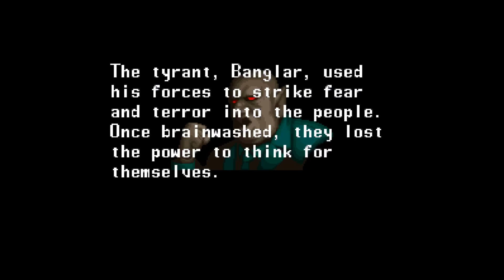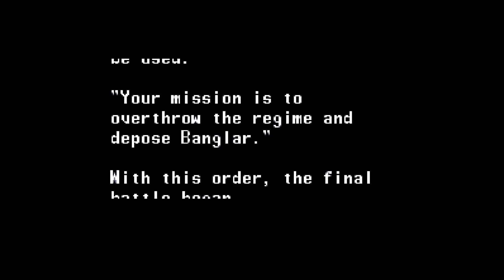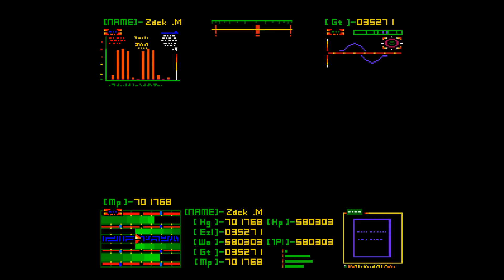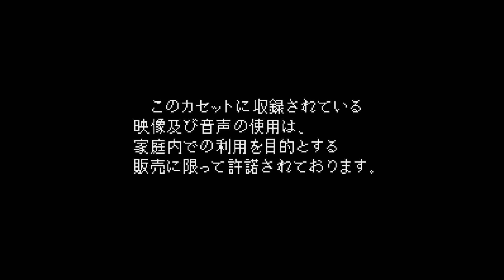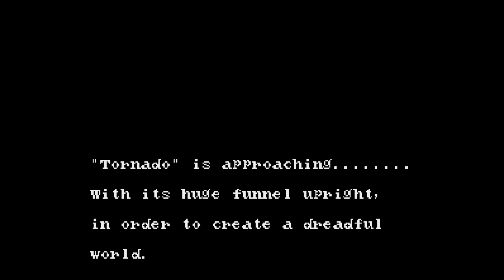[Vinesauce] Vinny - Obscure SNES & Genesis Games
Vinny streams Awful SNES Games live on Vinesauce!